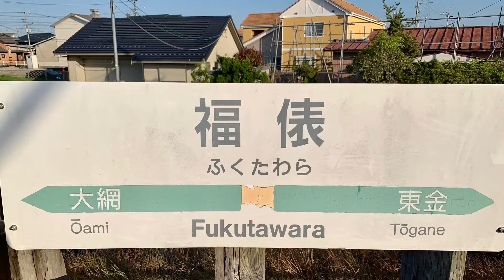JR東金線福俵駅を入線.発車する209系。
JR東金線福俵駅で撮りました。